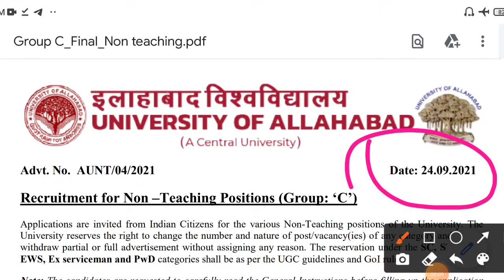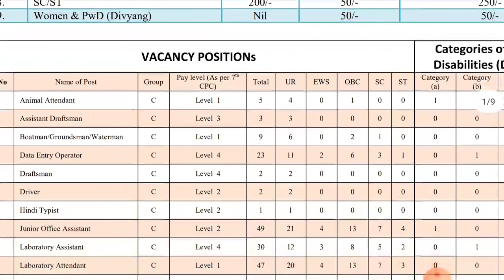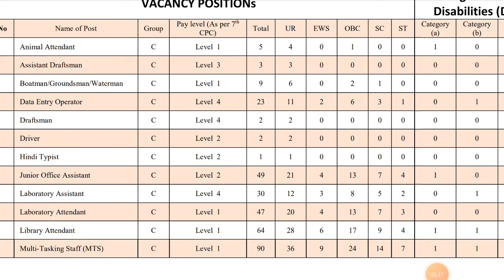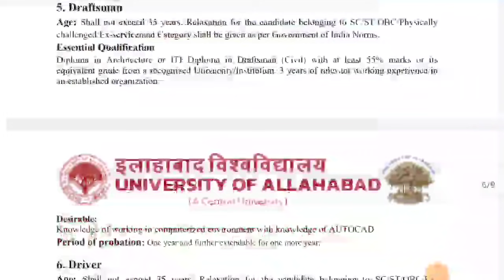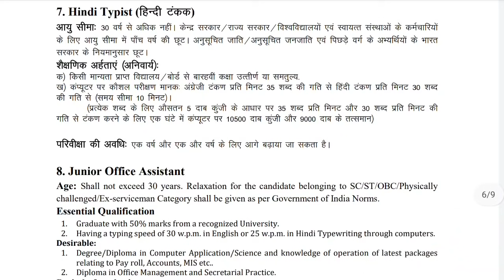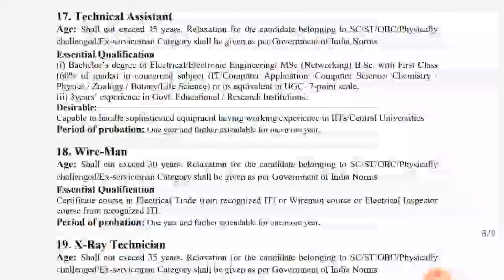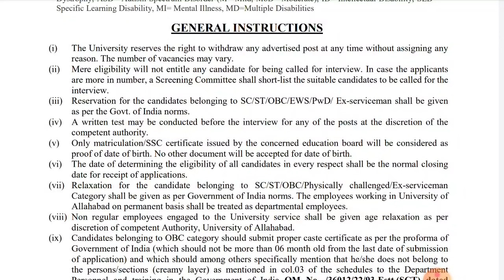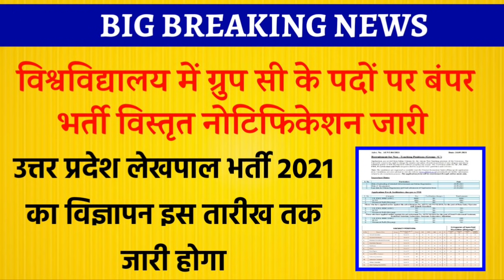इविवि- AU Group C Vacancy 2021 Notification Lekhpal Recruitment UPSSSC Bharti 2021